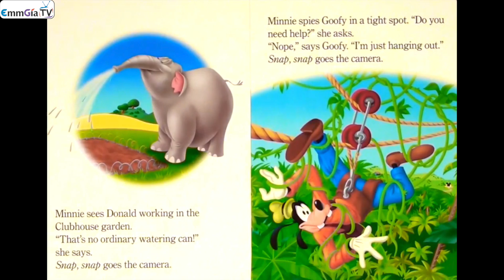Mickey Mouse Clubhouse Read Along Story book | Read Aloud Story Books for Kids, Snap Goes The Camera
Mickey Mouse Clubhouse - Snap Goes The Camera, Mickey Mouse Read Along Story book, Read Aloud Story Books for Kids, Read Along Story book, Read Aloud Story Books, Books Stories, Bedtime Stories, this is a read along story book. It’s read to you aloud, you can read along with the story. It’s also Ideal for bedtime stories, teach English, learn English, teach to read, learn to read.

Read Aloud by David from EmmGia TV
Read from Original Book: Mickey Mouse Clubhouse - Snap Goes The Camera